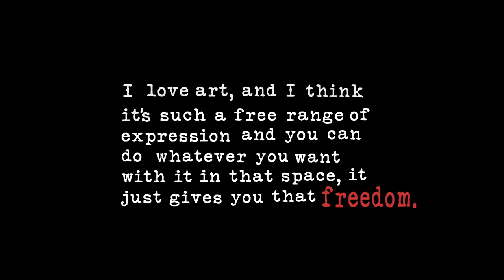Bittersweet Arts Magazine Video Edition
Bittersweetmag.com/

Welcome to the video edition of Frostburg State University's Bittersweet Arts Magazine. Every day our students, faculty, and staff strive to make the world a little brighter through music, writing, painting, performing, and a myriad of other forms of expression. It is our hope that this edition captures the beauty that lives on Frostburg State University's campus.

Filmed by: Asya Proctor
Produced by: Marcus Williams and J. Gourdin